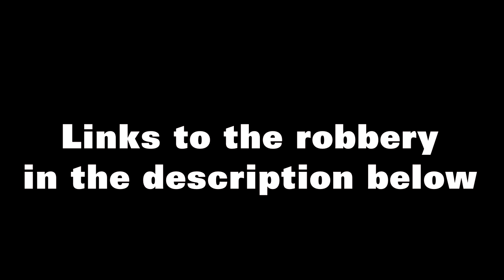Conducting the Silver Dollar City Train (recreation) - Confessions of a Theme Park Worker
I spent 3 years doing it, and with changes sure to come to it I thought it was high time to recreate what it would have been like to ride along with me on the Frisco Silver Dollar Line at SDC.   Lots of bloopers at the end, and yes, you can see where I struggled a couple of times to remember my lines.

For the robbery portion of the ride, you can check out the following one with me as the conductor: